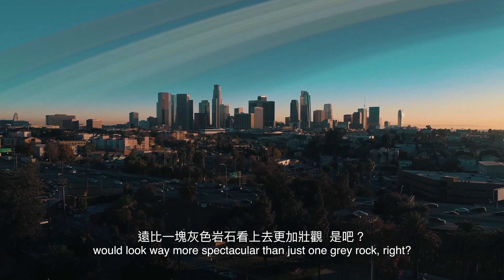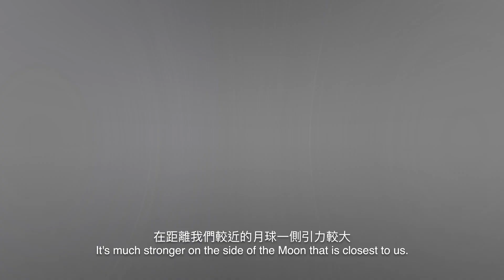如果地球有行星環？| 大膽科學